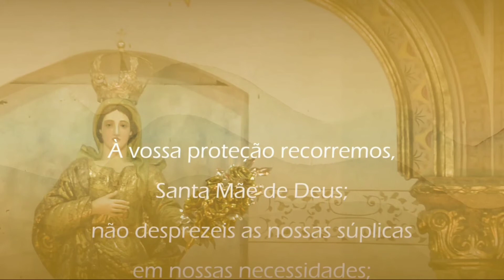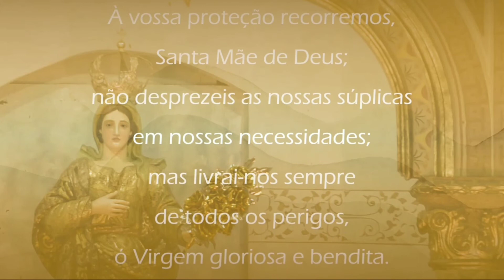Arcebispo em seu Lar 22/07/2020 | Tradutor de Libras #01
MENSAGEM COM TRADUTOR DE LIBRAS ( Danilo)

🙏💒💓 XVI Semana do TEMPO COMUM - CAMPANHA contra a COVID-19: Arquidiocese de Maceió | sempre pela vida!
Ele não mede esforços para motivar a todos a viver e rezar com a palavra, "Eu e minha familia cantaremos ao Senhor".